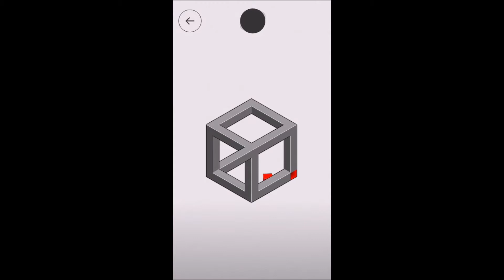hocus - Level 11 walkthrough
クリアした動画です。詳しい解説は↓のページで。

アプリ『hocus』完全攻略・全ステージのコツとクリア動画一覧